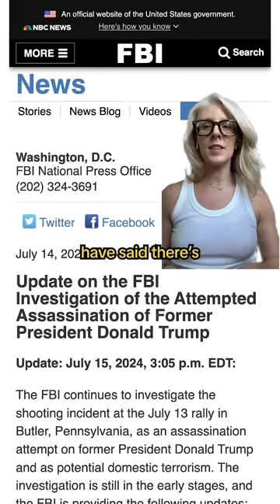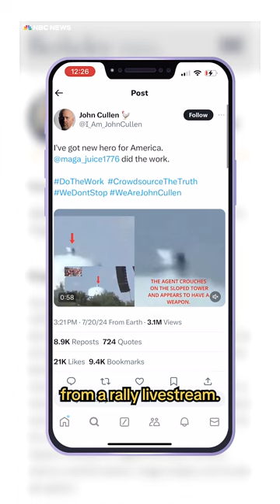A 'second shooter' Trump assassination conspiracy theory debunked | Vertical Investigations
Was there a second shooter in the water tower near the Trump rally during the attempted assassination? Senior reporter Brandy Zadrozny dove into the viral conspiracy theory.